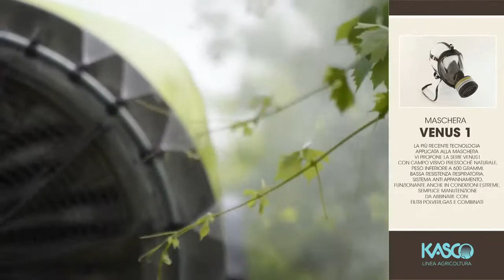MASCHERA PROTETTIVA A PIENO FACCIALE KASCO VENUS1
La maschera pieno facciale VENUS1 è progettata applicando le tecnologie più innovative, certificata EN136:1998 classe 3, con campo visivo pressoché naturale, peso inferiore a 600 grammi, bassa resistenza respiratoria, sistema anti appannamento funzionante anche in condizioni estreme, semplice manutenzione, attacco filettato EN 148/1.
Realizzata per offrire in tutta semplicità una soluzione affidabile per chi vuole proteggere vie respiratorie, viso e occhi.
La maschera VENUS1 è versatile. Prodotta in taglia unica è adatta alla maggior parte di applicazioni industriali.
Il corpo realizzato in ottimo EPDM inodore non provoca eventuali allergie o fastidi causati dalla sudorazione.